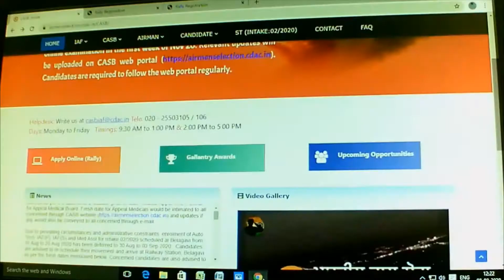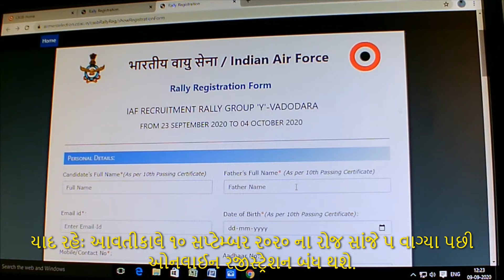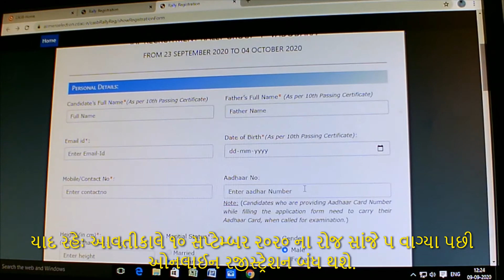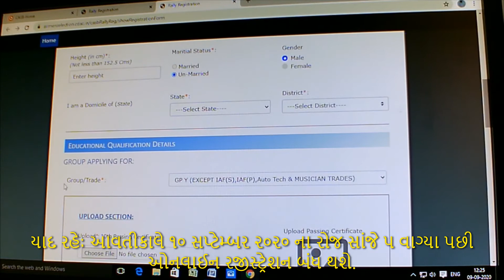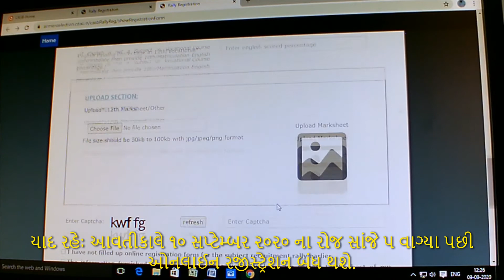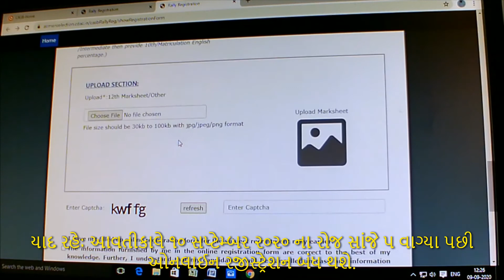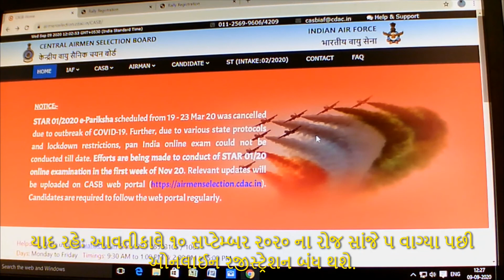અર્ફોર્સમાં એરમેન ભરતીમાં ભાગ લેવા ઓનલાઈન રજીસ્ટ્રેશન કેવી રીતે કરશો?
MCC VADODARA